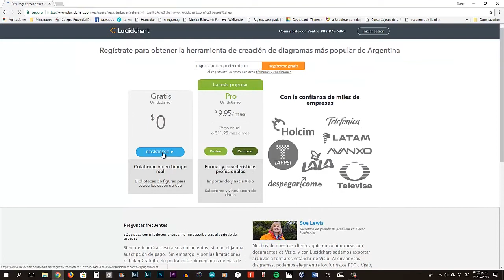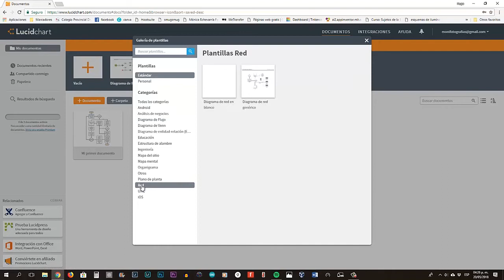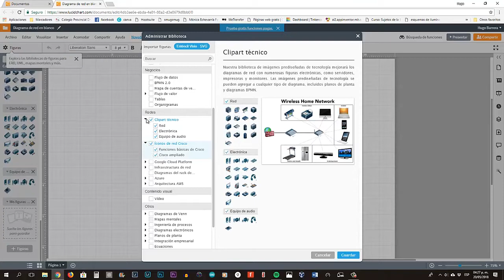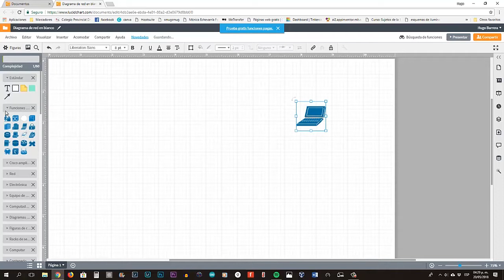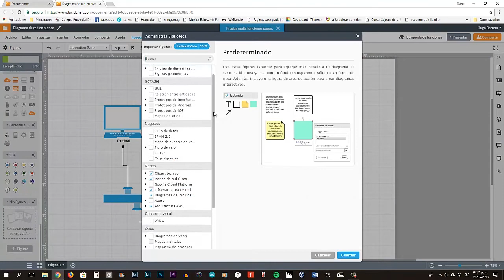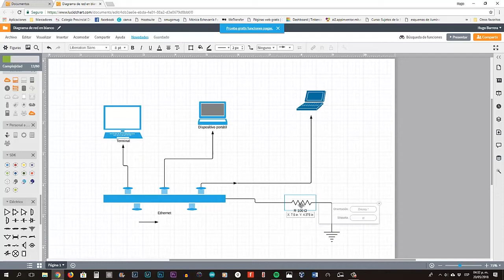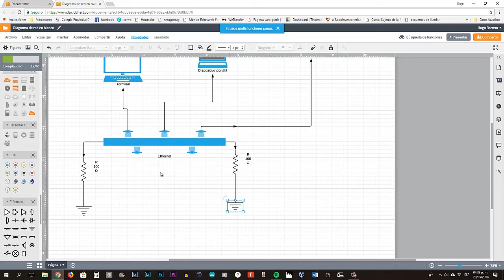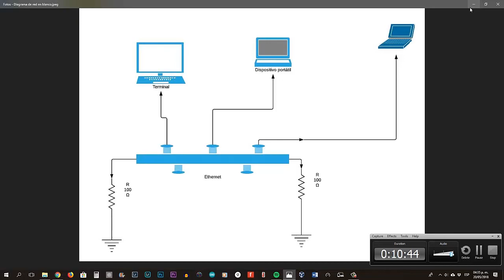Lucidchart - Generación de Cuenta y forma de uso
como utilizar la versión web del programa Lucidchart para confeccionar diagramas, en este caso diagrama de red